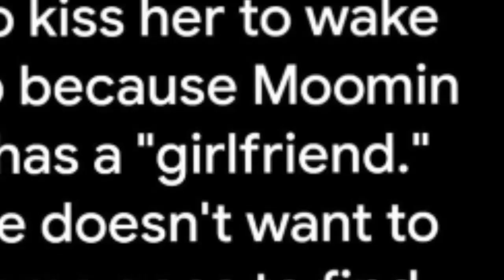Someone who's never seen Moomin explains these scenes